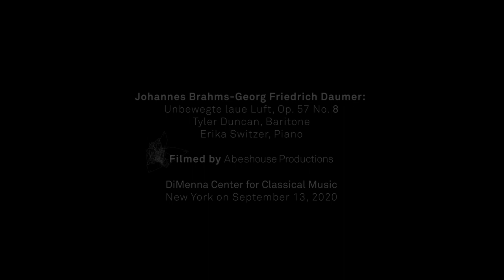Brahms & Daumer: Unbewegte laue Luft, Op. 57 No. 8 - Duncan & Switzer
Performed by Tyler Duncan, Baritone and Erkia Switzer, Piano at DiMenna Center for Classical Music, New York, September 13, 2020.

Johannes Brahms- and Georg Friedrich Daumer:
Unbewegte laue Luft, Op. 57 No. 8

Filmed by Abeshouse Productions